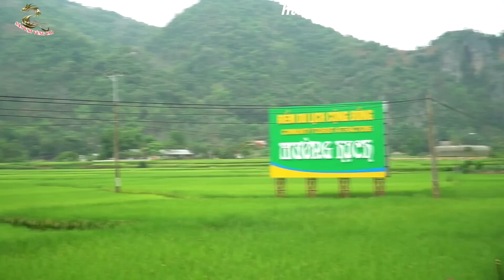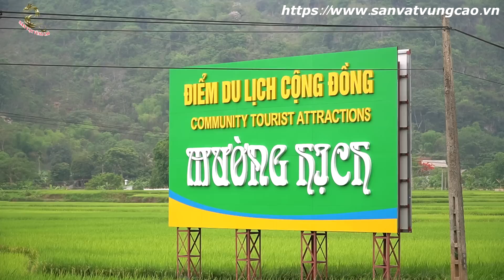Tập 5: Đi Tìm Địa Danh Mường Hịch, Mai Châu Trong Câu Thơ " Đêm Đêm Mường Hịch Cọp Trêu Người"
- Ở tập 5 này mời mọi người cùng tìm hiểu địa danh Mường Hịch rrong Câu Thơ " Đêm Đêm Mường Hịch Cọp Trêu Người" ở đâu khi mà Mường Hịch ngày nay không hề có tên trong các đơn vị hành chính ở Việt Nam. Tiếp đó sẽ review địa danh Mai Châu trong câu thơ " Mai Châu mùa em thơm nếp xôi"
Và nhớ cho mình xin 1 lượt chia sẻ. thank for all
- Bấm vào link website bên dưới để đặt mua các sản phẩm của Sản Vật Vùng Cao như:
+ Nấm lim xanh rừng Thanh Hóa
+ Chè hoa vàng
+ Tinh bột Hà Thủ Ô
+ Thớt nghiến đá siêu bền
+ Dao cao cấp Phúc Sen
+ Mật ong rừng
+ Các loại sâm rừng và đồ ngâm rượu
Sản Vật Vùng cao, chất lượng thay lời nói!